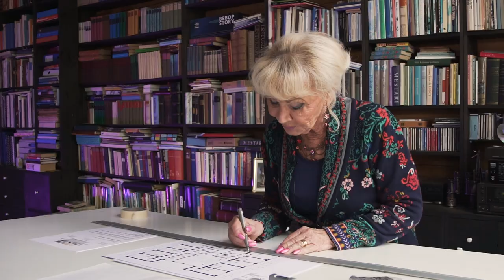Filmmaker Showreel 2023 || Evgeny Kamardin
Extended showreel